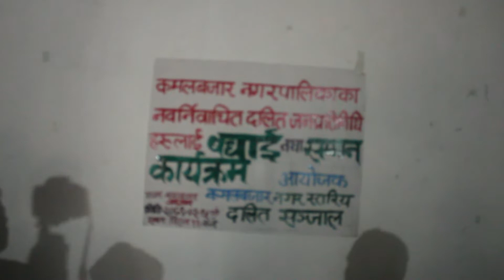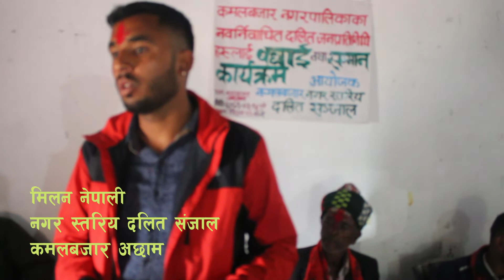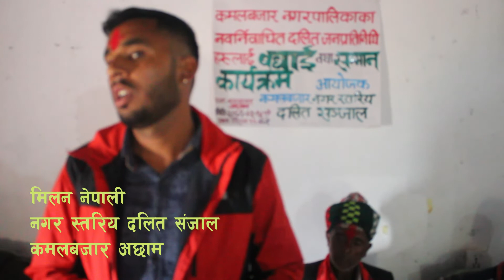कमलबजार नगर स्तरीय दलित सञ्जालकाे अायाेजनामा निर्वाचित जनप्रतिनिधी लाइ बधाइ तथा सम्मान कार्यक्रम